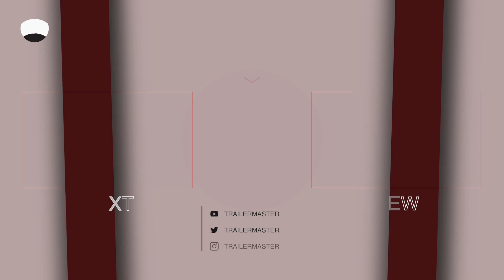SONIC THE HEDGEHOG 2 - 4 Minutes Trailers (2022) MOVIE TRAILER TRAILERMASTER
SONIC THE HEDGEHOG 2 - 4 Minutes Trailers (2022)

After settling in Green Hills, Sonic is ready for more freedom, and Tom and Maddie agree to leave him home while they go on vacation. But, no sooner are they gone, when Dr. Robotnik comes back, this time with a new partner, Knuckles, in search for an emerald that has the power to both build and destroy civilizations. Sonic teams up with his own sidekick, Tails, and together they embark on a journey to find the emerald before it falls into the wrong hands.